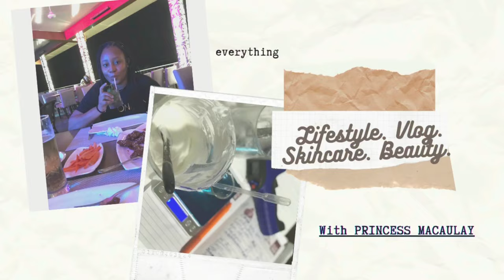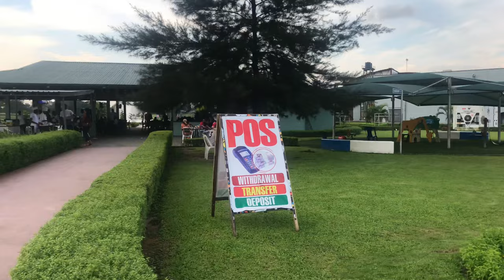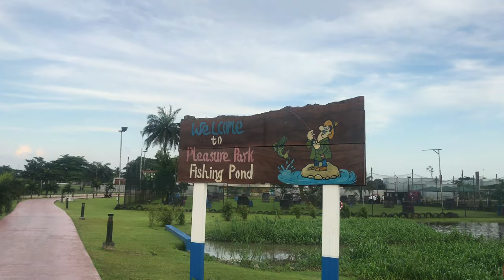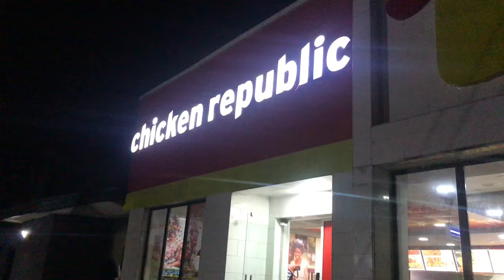VLOG: Port harcourt living #7 | My first visit to PORT HARCOURT PLEASURE PARK + Movie date night.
Thumbnail- Canva

Soundtrack

Musician: @iksonmusic

Musician: LiQWYD

Musician: @iksonmusic